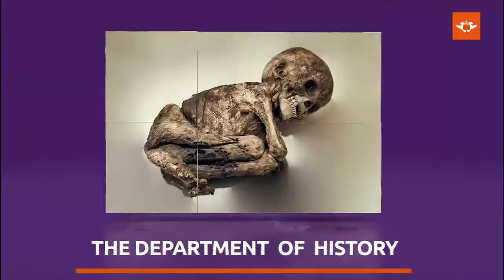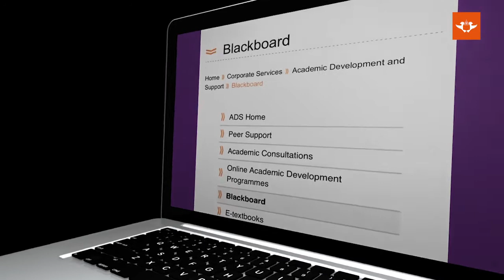Welcome to UJ History!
In this short video, Dr Nafisa Essop Sheik, senior lecturer at UJ History, provides a brief introduction to students to the department and its activities.